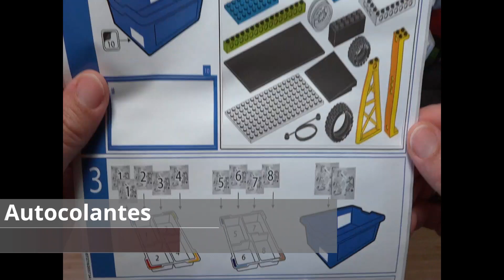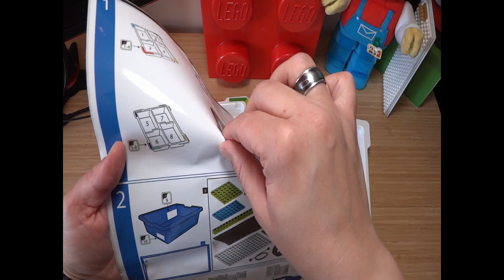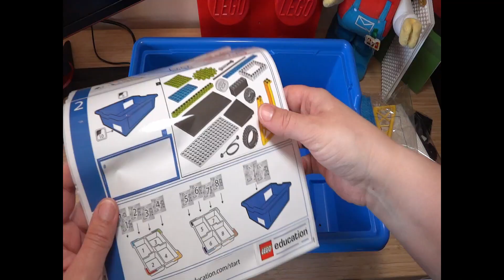How LEGO Education BricQ Motion Essential is organize? What is inside? (in 2023)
BricQ Motion Essential é um conjunto novo da LEGO Education lançado este ano. Está preparado para as idades dos 6 aos 10 anos.
Conjunto interessante para usar em casa como na escola.
Se tiver curiosidade, veja este video que fiz com o meu filho sobre o que vem lá dentro. Este video fiz na lingua Portuguesa e Inglesa.
Em breve irei mostrar uma das actividades que realizei com o meu filho.

"O conjunto LEGO® Education BricQ Motion Essential envolve alunos do 1º ciclo (PT) ou ensino fundamental e médio (BR) na exploração de ciências físicas num contexto esportivo. O BricQ Motion ajuda a promover a compreensão de forças, movimentos e interações, fornecendo experiências de aprendizado prático fáceis sem a necessidade de tecnologia.

Instruções de construção impressas e elementos de substituição estão incluídos para facilitar a gestão da sala de aula.
Novos blocos numerados facilitam a prática visual da matemática, tornando a matemática mais relevante, criativa e divertida. "

Formações certificadas da LEGO Education Academy já estão disponivéis.
As formações são realizadas por mim.
Formações realizadas via online ou presencial.

English version:

BricQ Motion Essential is a new set of LEGO Education released this year.
It is prepared for the ages of 6 to 10 years.
Interesting set to use at home as at school.
If you’re curious, check out this video I made with my son about what’s inside. This video was made in Portuguese and English.
Soon I will show one of the activities I did with my son.

"The LEGO® Education BricQ Motion Essential set engages grade K-5 students in the exploration of physical science within a sports context. BricQ Motion helps foster an understanding of forces, motion, and interactions by providing easy hands-on learning experiences without the need for technology.

Printed building instructions and replacement elements are included for easy classroom management.
New numbered tiles facilitate visual math practice, making math more relevant, creative, and fun."
LEGO Education Academy certified training is now available.
The courses are carried out by me.
Training conducted online or in person.

Available listening platforms

Que tenham um dia maravilhoso, :)
May you have a wonderful day :)

Ana Raquel Silva